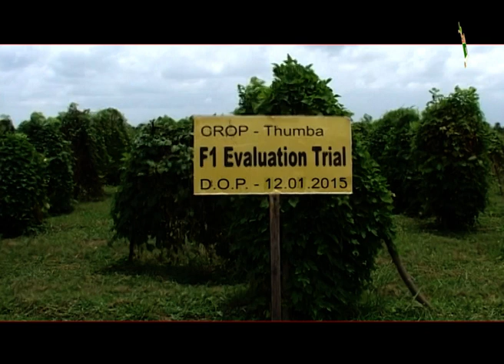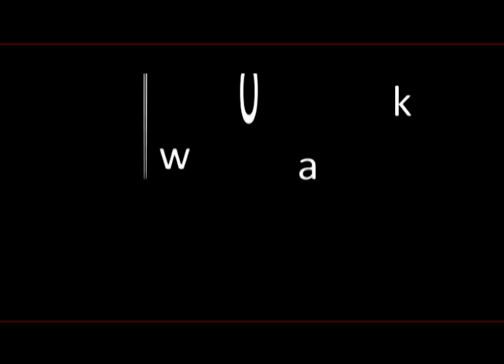තුඹ කරවිල ප්‍රභේද-Department Of Agriculture Sri lanka Krushi tv channel